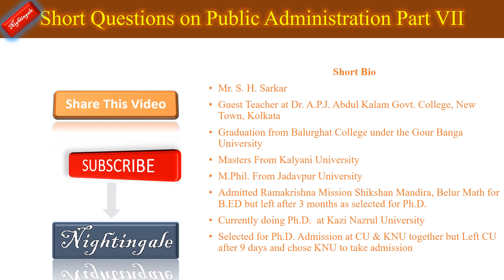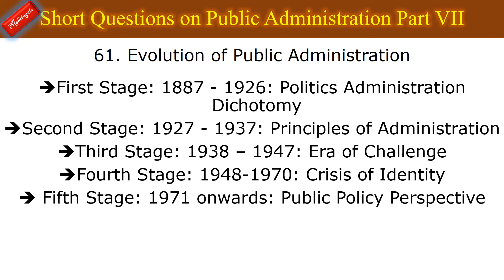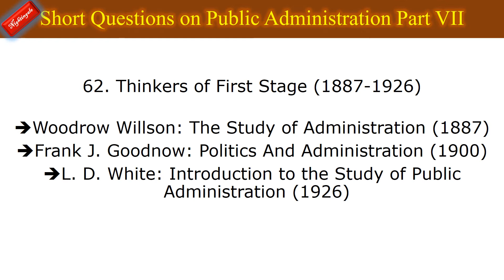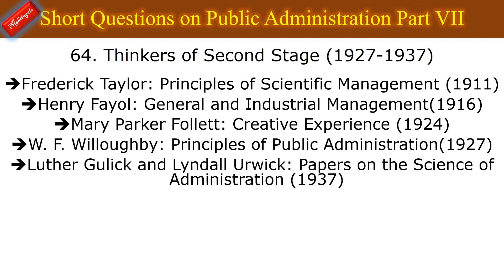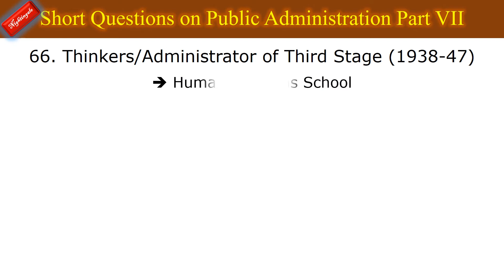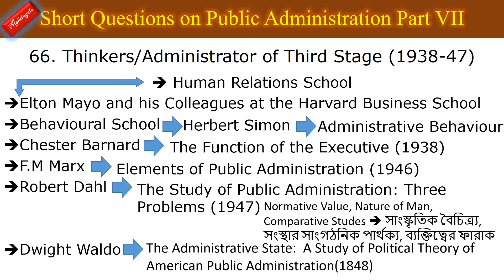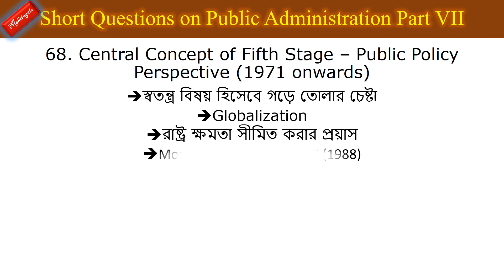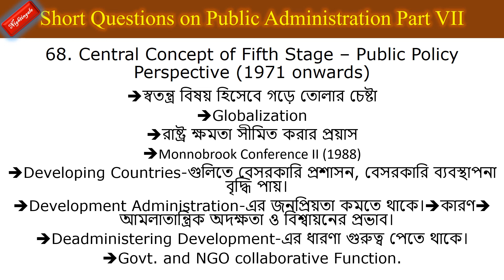Short Questions on Public Administration Part VII জনপ্রশাসনের উপর শর্ট প্রশ্ন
This Video on Public Administration will help to all the Students of Political Science and IR whether studying for B.A, M.A / preparing for NET, SET, SLET, SSC, PSC, CSC or even preparing for M.A., M.Phil., and Ph.D. entrance test in various universities.